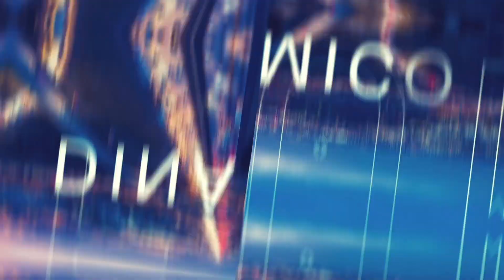SAFE | En modo avión | 2º Mandamiento ¡CLAVES SENCILLAS PARA CONOCER TU FE!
SAFE, te presenta esta serie de videos: "EN MODO AVION". Aquí vas a poder conocer aspectos fundamentales de tu propia fe. Sin prejuicios ni temores, claves sencillas para conocer tu fe. Podrás conocer una explicación sencilla y rápida de lo más importante para ser católico.
En este video te mostramos el 2º mandamiento, sabemos que es difícil afrontar una vida cristiana, pero no es imposible.

Queremos que estos videos sean más que simples historias reddit, quisiéramos que te lleven a Dios y te hagan cambiar... si es que lo necesitas.
Que el beato Carlo Acutis siempre te bendiga y te acompañe.
Más que unas reddit stories y seminarios online.